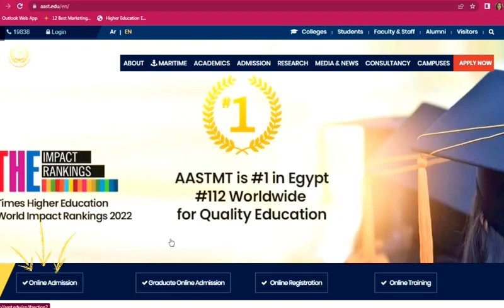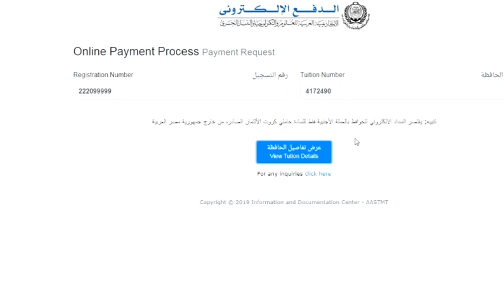استكمال خطوات التقديم